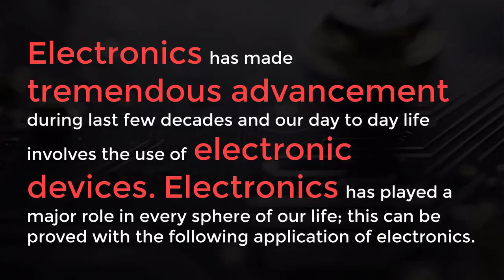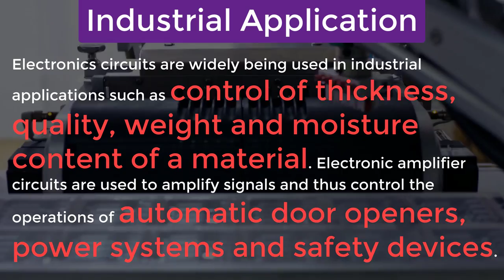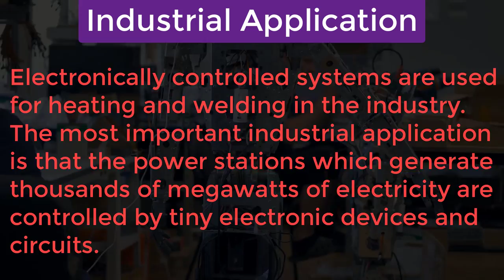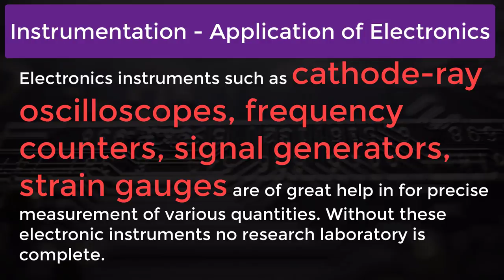What are the Applications of the Electronics | Electronic Devices and Circuits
What are the Applications of the Electronics?

Electronics has made tremendous advancement during last few decades and our day to day life involves the use of electronic devices. Electronics has played a major role in every sphere of our life; this can be proved with the following application of electronics:

Entertainment and Communication:
Availability of economical and fast means of communication covers the way for progress of a country. Few decades ago, the main application of electronics was in the field of telephony and telegraphy. Now, with the aid of radio waves we can transmit any message from one place to another, without the use of wires. Radio and TV broadcasting offers a means of both entertainment as well as communication. Today, Electronics gadgets are widely used for entertainment.

Defence Applications
Defence applications are completely controlled by electronic circuits. RADAR that is Radio Detection and Ranging is the most important development in electronics field. With the help of radar it is possible to detect and find the exact location of enemy aircraft. Radar and anti-craft guns can be linked by an automatic control system to make a complete unit.

Industrial Application
Electronics circuits are widely being used in industrial applications such as control of thickness, quality, weight and moisture content of a material. Electronic amplifier circuits are used to amplify signals and thus control the operations of automatic door openers, power systems and safety devices. Electronically controlled systems are used for heating and welding in the industry. The most important industrial application is that the power stations which generate thousands of megawatts of electricity are controlled by tiny electronic devices and circuits.

Medical Services
Electronics systems are being used by Doctors and scientists in the diagnosis and treatment of various diseases. X-rays, ECG, Short eave diathermy units and oscillographs are some instruments which have been used so far in medical science. The use of electronics in medical science has grown so extremely and is useful in saving the life of mankind from a lot of sufferings.

Instrumentation - Application of Electronics
Electronics instruments such as cathode-ray oscilloscopes, frequency counters, signal generators, strain gauges are of great help in for precise measurement of various quantities. Without these electronic instruments no research laboratory is complete.

Team SimplyInfo.net